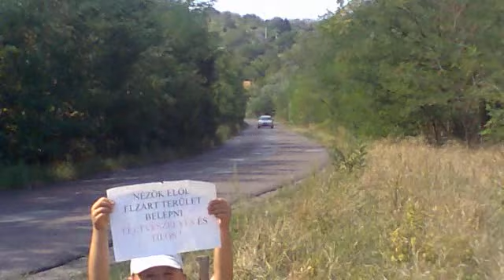RÓZSA-PETŐFIBÁNYA RALLY SPRINT 2012.09.02